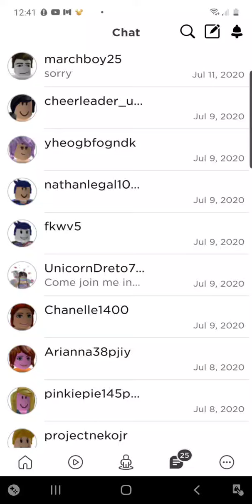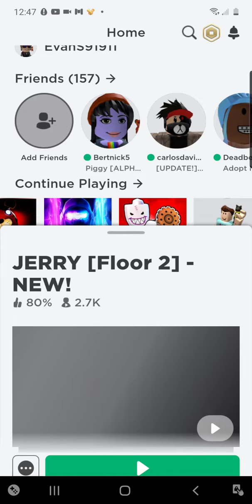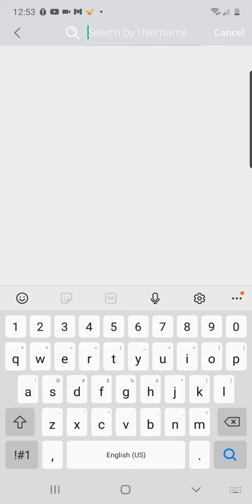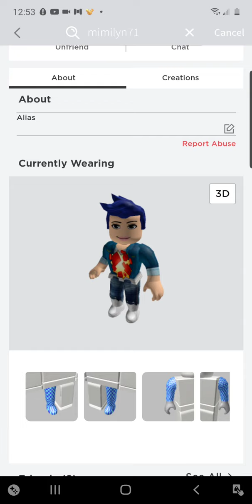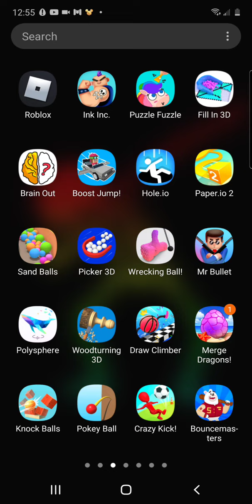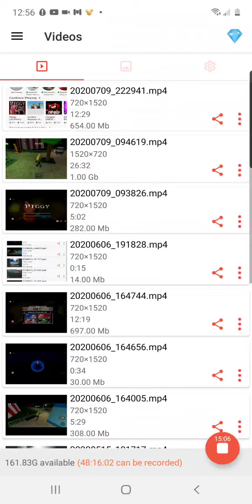Piggy at 12:57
Evan